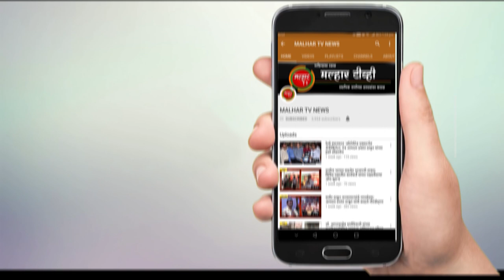Malhar Tv News | रिक्षा चालकांना अन्न धान्य आणि रिक्षा करीता सुरक्षित पडदा अंतर किटचे वाटप !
malhartvnews at panvel | भाजप प्रणित नवभारतीय शिववाहतूक संघटनेच्या माध्यमातून रिक्षा चालकांना अन्न धान्य आणि रिक्षा करीता सुरक्षित पडदा अंतर किटचे वाटप !